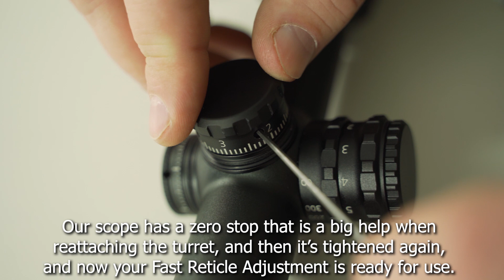MINOX News 2021— Fast Reticle Adjustment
The MINOX News 2021 video series introduces you to novelties in the MINOX product range as a substitute for the Jagd & Hund game fair in Dortmund, which has been postponed due to the Corona-situation.